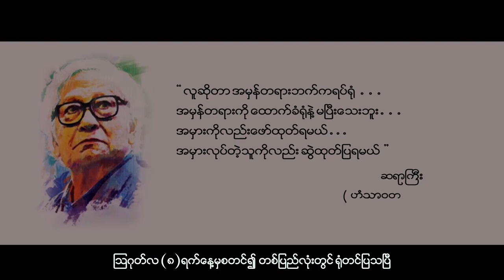ေနတိုးႏိုင္ငံႀကီးသားရုပ္ရွင္ဇာတ္ကားႀကီး Official Trailer ✅အမွန္တရားကို ေဖာ္ထုတ္ဖို႔ အခ်ိန္တန္ပါၿပီ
နိုင်ငံကြီးသားရုပ်ရှင်ဇာတ်ကားကြီး (Official Trailer)
✅အမှန်တရားကို ဖော်ထုတ်ဖို့ အချိန်တန်ပါပြီ✅

🚨 8.8.2019 တွင် တစ်ပြည်လုံးပြသပြီ။🚨